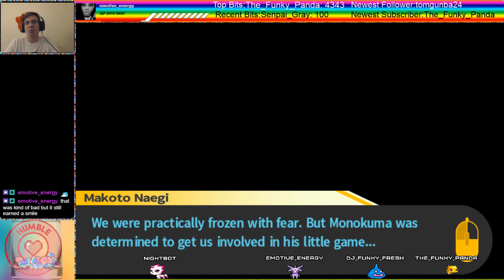Let's Play Danganronpa: Trigger Happy Havoc part 11 A New Floor